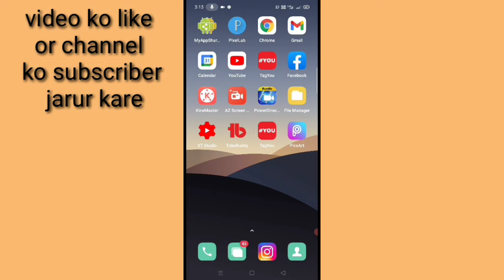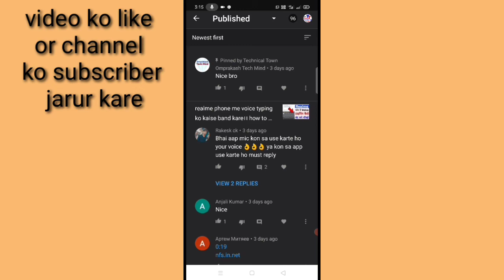YouTube video ke comment ko pin kaise kare।। YouTube video ke comment ko pin karne se kya hota hai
is video me bataya Gaya hai friends ki Apne YouTube video ke comment ko pin kaise kiya jata hai aur comment ko pin karne se kya hota hai